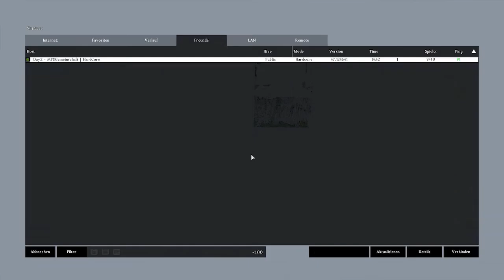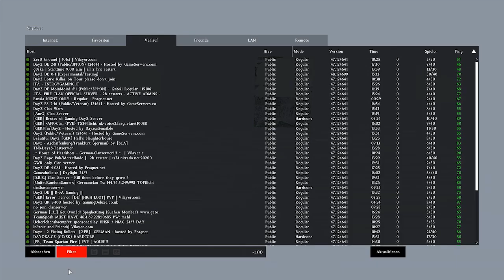Let's Play DayZ #115 [HD] - Scheiß Schüsse in der Zeltstadt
Über Kritik freue ich mich!